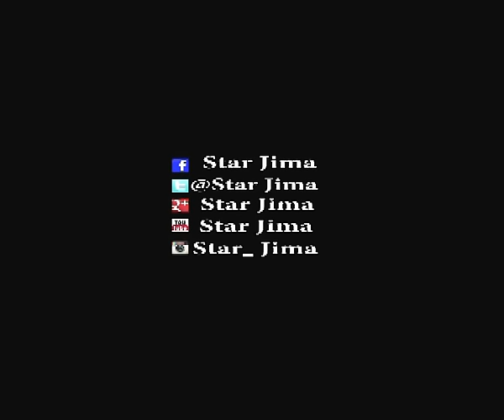Jima - Moty We Semmy / جيما - موتي و سمي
Jima - Moty We Semmy Call tone :
Orange : 50525451 And 50525452
Etisalat : 50923812
Vodafone : 028374 And 028375

Instagram : Star_jima هذا المحتوي انتاج شركة ريتشارد الحلج ميديا او مرخص للشركة من قبل شركات مالكة للمحتوي و جميع الحقوق محفوظة و ان كان لديك اي استفسار رجاء ارسال ايميل علي